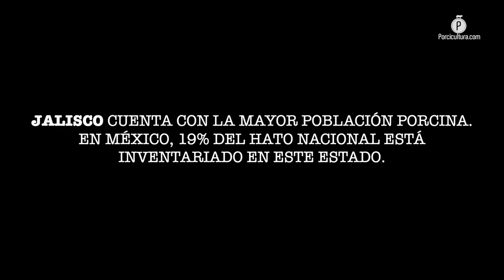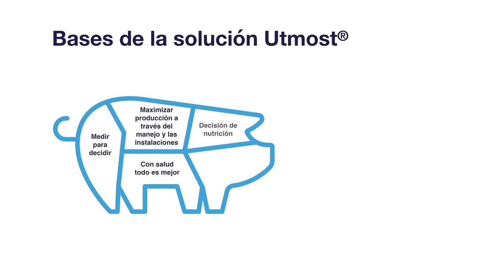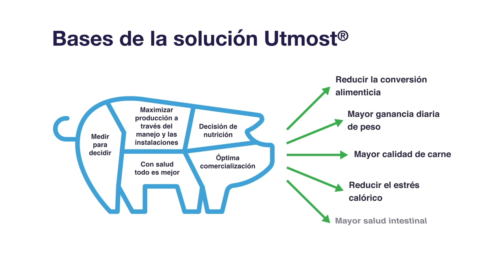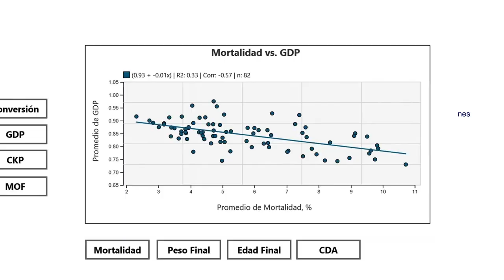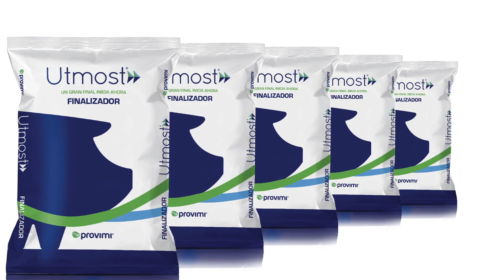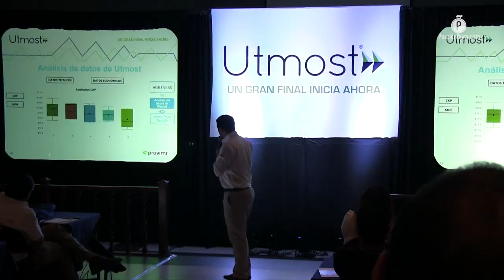Provimi lanzó al mercado Utmost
Provimi presentó en diversas regiones porcícolas del país Utmost, su propuesta de solución para los problemas que enfrentan los porcicultores en la etapa de engorda relacionados con la nutrición, la cual ofrece dentro de sus resultados: reducción en la conversión alimenticia, mayor ganancia diaria de peso, más calidad en la carne, reducción al estrés calórico y una mejor salud intestinal.

La porcicultura en México con una producción de 1.5 millones de toneladas de carne de cerdo, tiene su potencial productivo en los estados de Jalisco, Sonora y Puebla, que junto con Veracruz y Yucatán conforman el 70% del total de carne que se produce en México y esto lo aprovecharon en Provimi para acercarse con los porcicultores y médicos veterinarios de dichas zonas para presentarles Utmost.